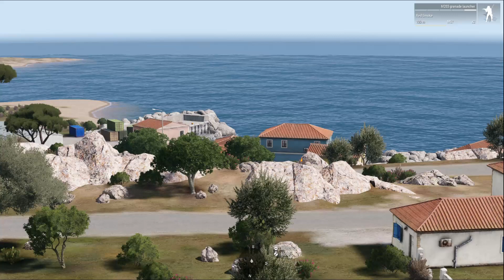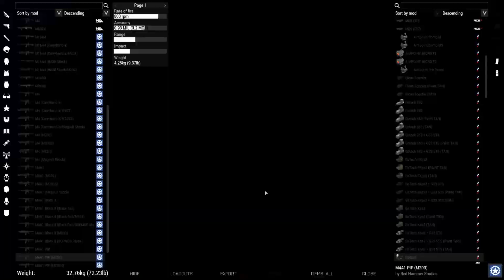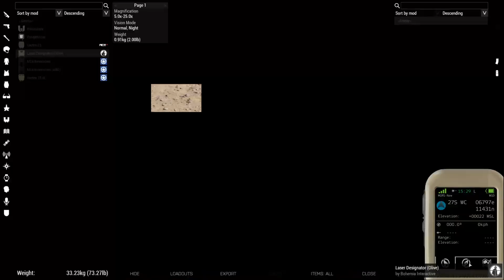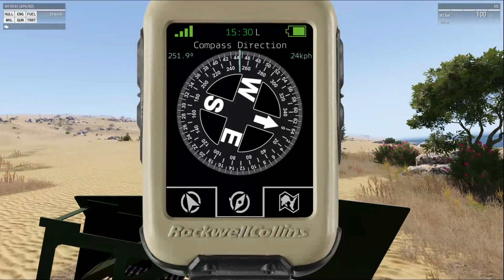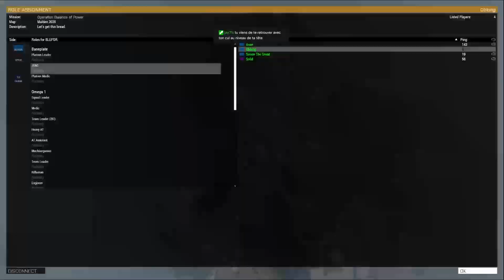Operation Balance of Power -69IB-